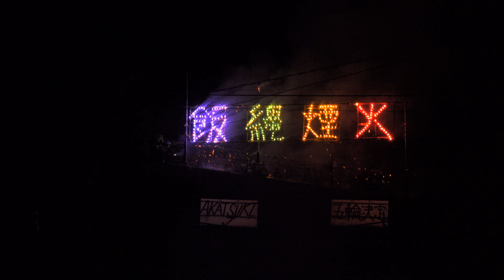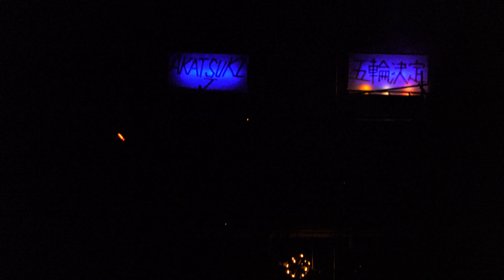飯縄神社秋季例大祭 奉納煙火 2023年9月28日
2023年9月23日に長野県長野市の飯縄神社で行われた飯縄神社秋季例大祭、奉納煙火の様子を収めた動画です。久々にコンデジ撮影です。（メイン機🐢には遠くから寄れるレンズがない…）
※間違って彩度上げ杉など、逝ったぞ記念画質でのうｐです…